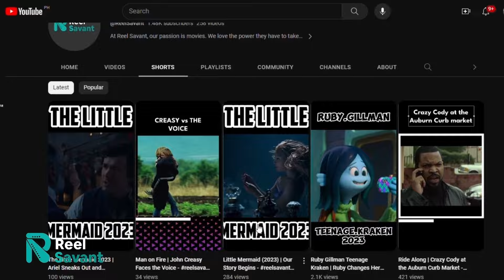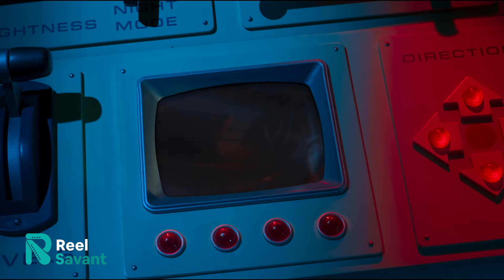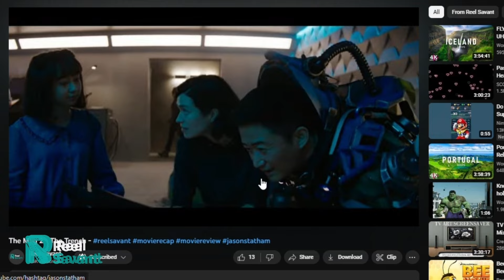Chicken Run: Dawn of the Nugget (2023) Recap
Having pulled off an escape from Tweedy's farm, Ginger has found a peaceful island sanctuary for the whole flock. But back on the mainland the whole of chicken-kind faces a new threat, and Ginger and her team decide to break in.